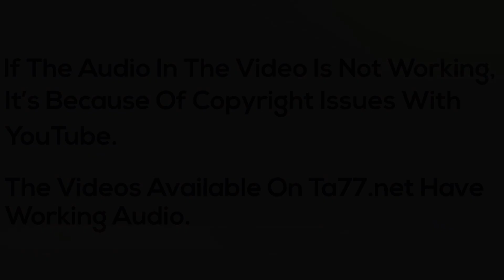Ciar (pt 2): Shaves Her LONG Blonde Hair for Charity (YT Original)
Ciar who has really long blonde hair has decided to shave her head for a charity fundraiser. She had it buzzed down to a 0 and then had it shaved with a razor.